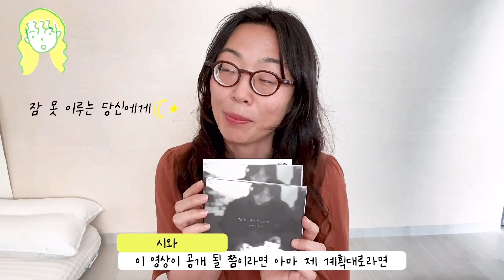‘오소영의 다이어리’와 함께하는 자기소개 TIME🔥🔥 👤 오소영 | 재주소년 | 시와 | 이주영 | 에이트레인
7월 9일 산들바람처럼 지친 심신을 위로해주는 본격 힐링 콘서트 '오소영의 다이어리'가 7월 9일 오후 6시 벨로주 홍대에서 공연됩니다~ 🔥

이들의 더 많은 이야기를 듣고 싶다면 7월 9일 홍대 벨로주로 오세요~😉📕

🔻재주소년. 시와. 이주영. 에이트레인이 커버하는  오소영의 노래를 라이브로 듣고 싶다면?🔻